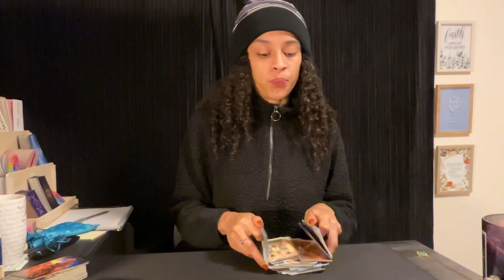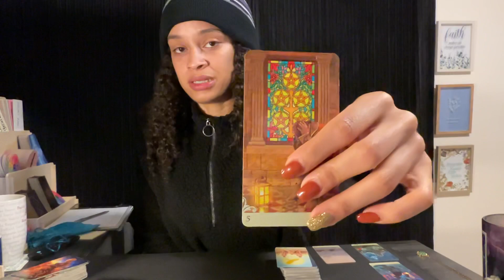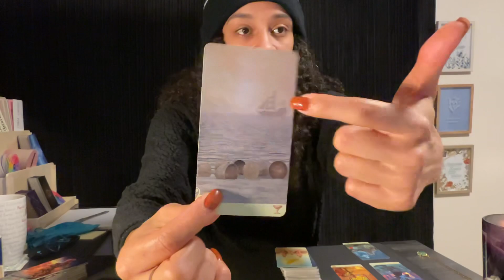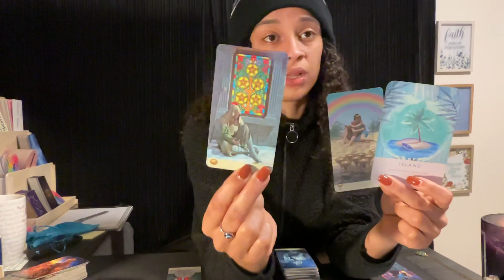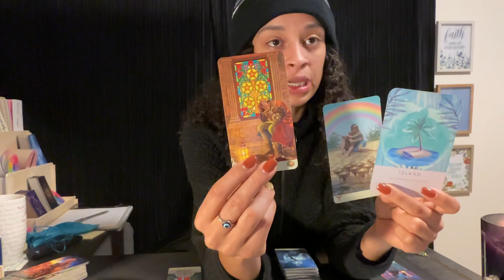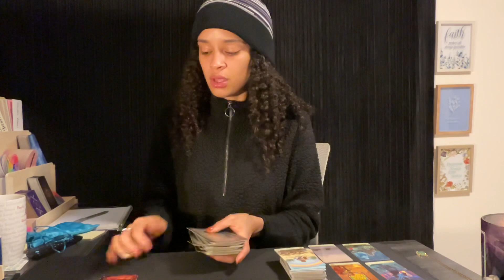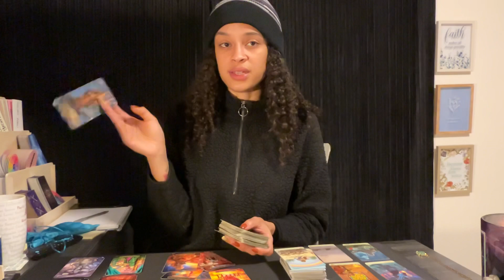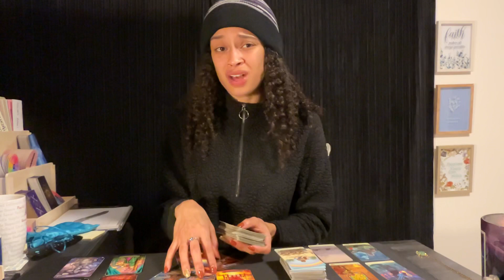Capricorn ♑️ *WHAT YOU DON’T SEE COMING 🫣👀*